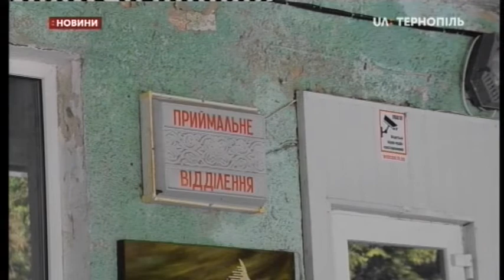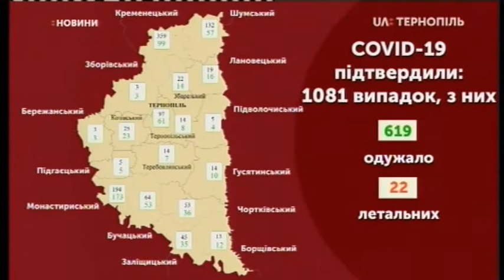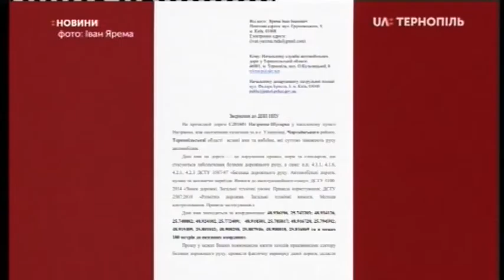19.05.2020. Новини. 20:30